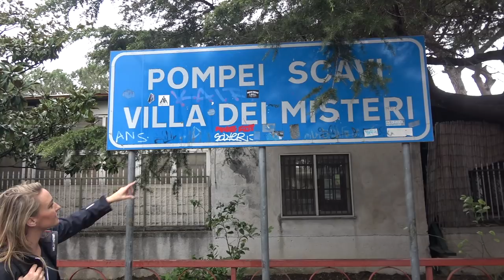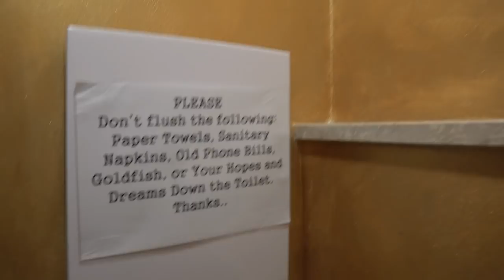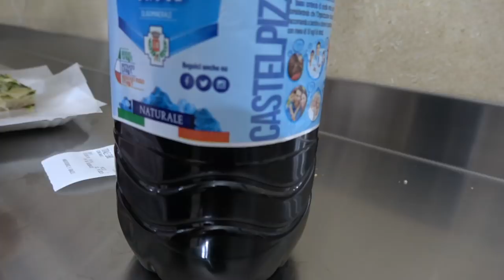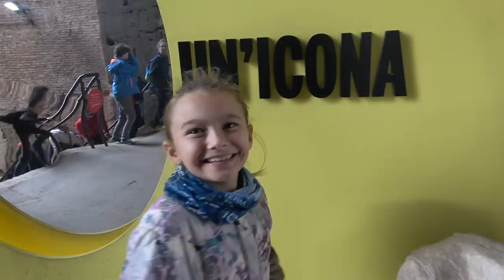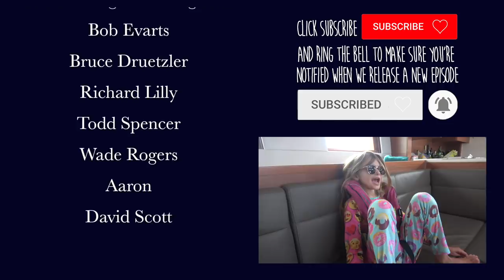The Ultimate Field Trip | SMLS S7E03